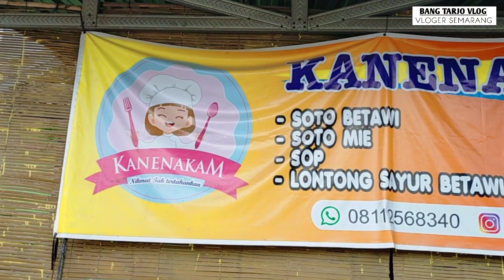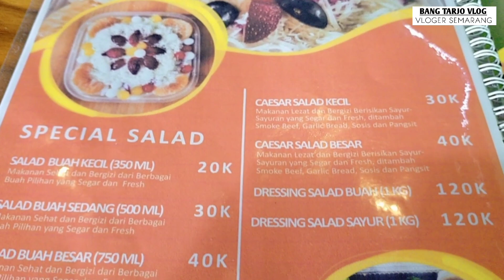CUMA JUALAN BUAH DI BIKIN JAJANAN KEKINIAN!! OMSET 2 JUTA/HARI!! LENGKAP CARA BUATNYA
KANE NAKAM

SALAD BUAH KEKINIAN YANG LAGI HITS DAN VIRAL

Buka : jam 7 pagi - 5 sore
Harga : 5 ribu - 40 ribu
Lokasi : jl.Alfaraya no 13 kelurahan Sendang Mulyo Semarang

Dalam Vidio ini di jelaskan cara pembuatan salad buah kekinian yang enak omset jutaan /hari secara lengkap dan jelas!! Apa aja bahannya? gimana cara buatnya akan di bahas lengkap di vidio ini

Di harapkan setelah noton Vidio ini pemirsa yang ada di rumah semakin terispirasi untuk berwirausaha.